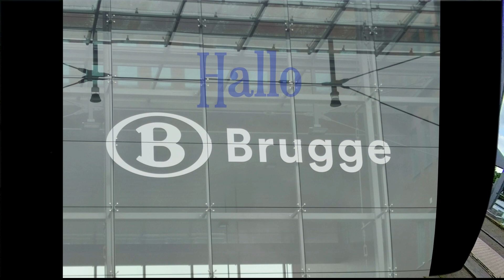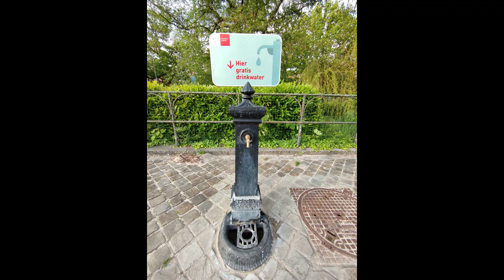Besuch in Brügge / Belgien mit Rad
Die schöne Stadt entdecken